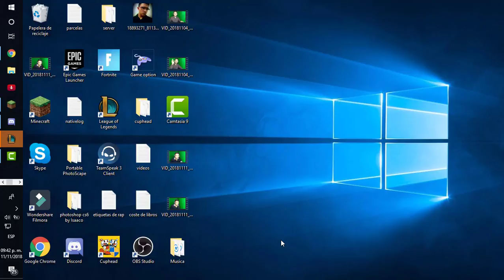Patida troll ¿Nada puede salir mal? league of legends lol / luvinoTM